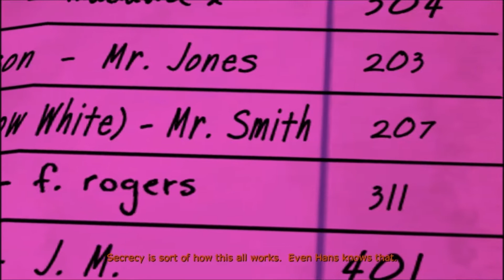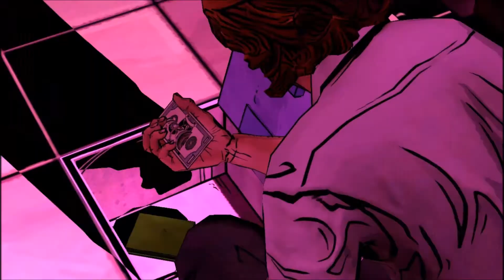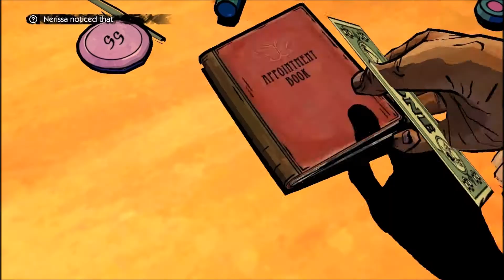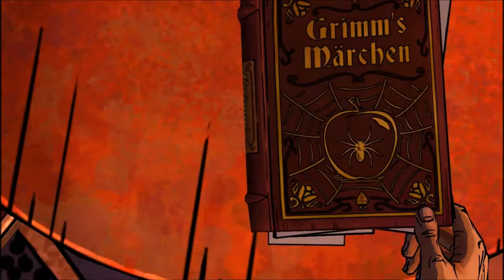The Wolf Among Us Ep. 2 Part 3